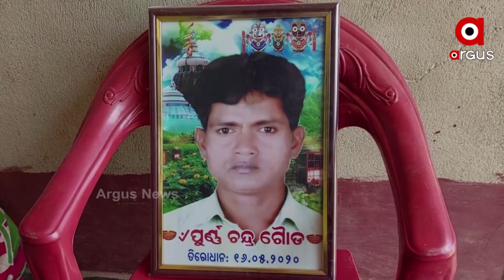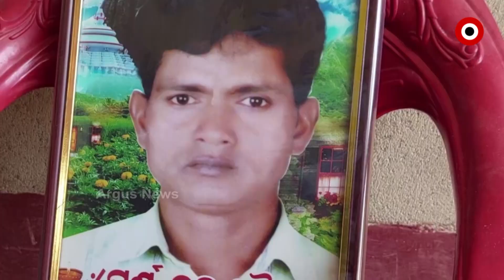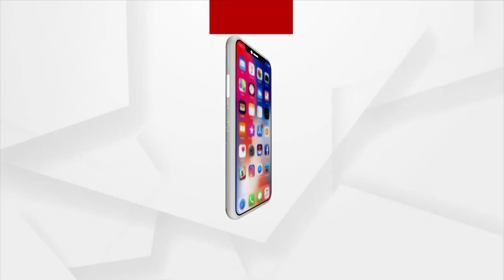ସ୍ବାମୀ ଚାଲିଯିବା ପରେ ଦୁର୍ଦ୍ଦଶାରେ ପୁରା ପରିବାର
କରୋନା ମହାମାରୀ ଆସିଲା କେତେ ଲୋକଙ୍କ ଜୀବିକା ବୁଡାଇଲା ତ କେତେ ଲୋକଙ୍କ ଜୀବନ ନେଲା। ଏବେ ଅନେକ ପରିବାର ନିଜ ଆତ୍ମୀୟ ପରିଜନକୁ ହରାଇ ଦୁଃଖ ଦୁର୍ଦଶାରେ ଜୀବନ ବିତାଉଛନ୍ତି ।